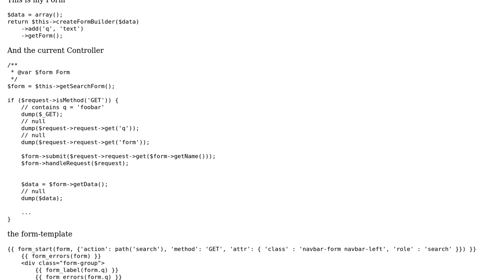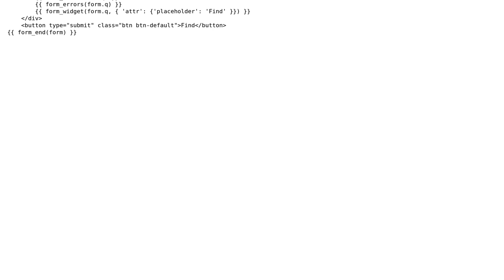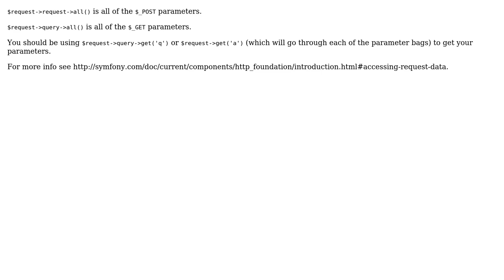Process GET in Symfony-Form is always empty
With thanks & praise to God, and with thanks to the many people who have made this project possible! You are responsible for your own actions.